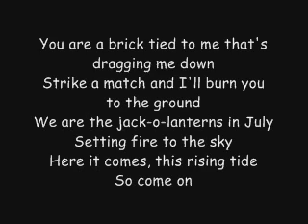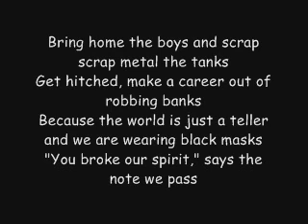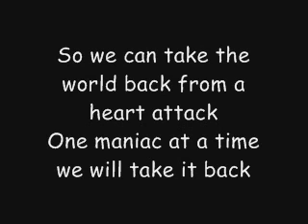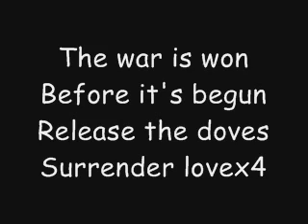Fall Out Boy: The Phoenix (Lyrics)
Album-Save Rock And Roll
Song-The Phoenix